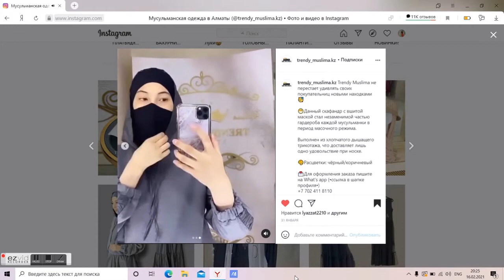ХИДЖАБ СКАФАНДР С МАСКОЙ (ТУРЦИЯ)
В этом видео показываю вам новинку из инстаграма - хиджаб скафандр с вшитой маской! Производство Турция! Считаю очень полезной, оригинальной и полезной вещью. Видео минутка